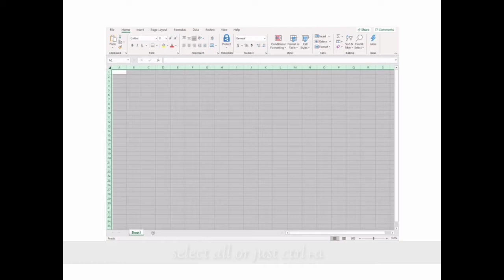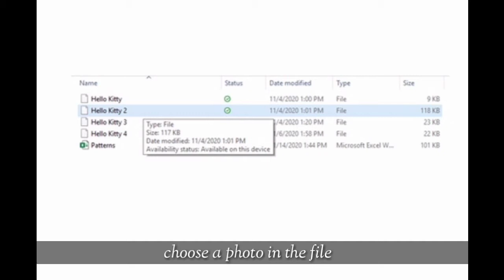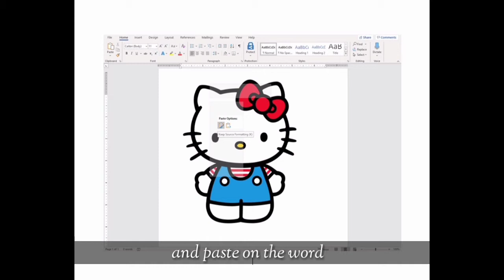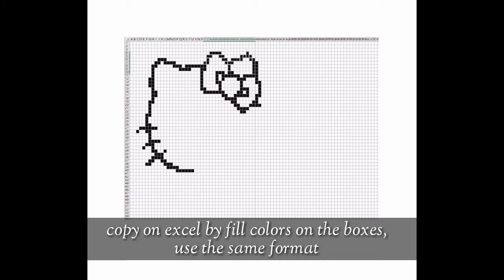How to Make Hello Kitty Crochet Pattern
Crochet: How to Make Hello Kitty Crochet Pattern | Carla Yecla

Hi! I'm Carla Yecla. On my channel, you will find Crochet Tutorial Videos. I love to do crochet projects and sharing my experience with you.

And hit the notif bell to be updated on all of my upcoming videos.